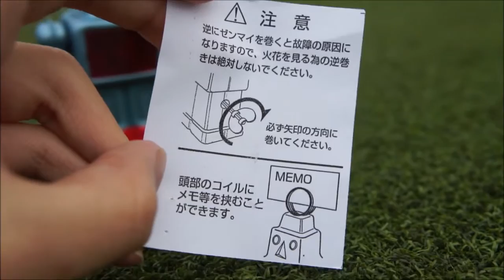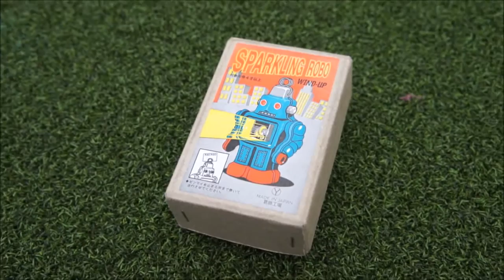Sparkling Robo - Sanko Seisakusyo (Vintage Tin Toy Robot)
Vintage wind-up tin robot toy manufactured by Sanko Seisakusyo. It sparkles when it move.

History of tin robots:
Back in post-WWI era, Japan and Germany were the primary manufacturers of tin toys, which are inexpensive and easy to create through mass production.

While World War II halted the production of tin toys in Japan and Germany, it underwent a resurgence when the U.S. toy companies began outsourcing tin toy production to Japan after the war. Japanese toy manufacturers then started to innovate new tin toy designs by creating battery-powered and even remote-controlled toy robots.

Nowadays, tin toy robots have become obsolete due to the use of cheaper materials such as ABS and PVC plastics becoming more prominent. However, this turned tin toy robots into valuable collector's items, and Metal House, the sole surviving tin robot manufacturer in Tokyo, is still manufacturing tin robots today.